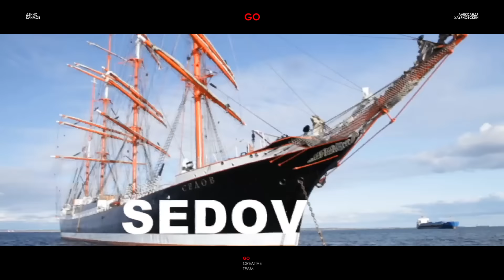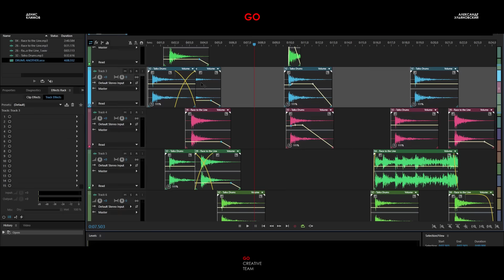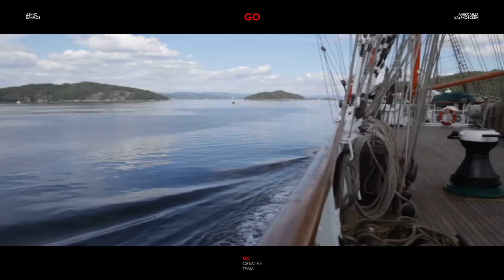ДЕЛАТЬ КЛАССНОЕ ВИДЕО? НАУЧИМ! ЛЕГКО И БЫСТРО!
MEDIA лаборатория GO

Стань узнаваемым! Делай своё!

Набираем группу из двадцати человек. Полный курс создания видеопрограмм, клипов, фильмов и т.д. Все этапы – от написания текста, до раскрутки. За месяц обучения вы узнаете больше, чем за пять лет на журфаке. Онлайн обучение через Скайп. Вы сможете самостоятельно делать любые видео: от home-видео, до серьёзных аналитических программ и обзоров.

Подскажем, как заработать на любимом деле, как продаться Кремлю или Госдепу ;-)

Занятия начинаются с первого мая.

Стоимость базового курса обучения всего 8 000 рублей!

Для тех, кто перечисляет всю сумму в течение этой недели – цена 6 000!

За две недели до начала – 7 000

Для тех, кто не успел за этот период – 10 000 рублей

VIP предложение: участие в группе + моя ИНДИВИДУАЛЬНАЯ поддержка на протяжении месяца  (3 раза в неделю) – 25 000 рублей.

ПИШИТЕ В ЛИЧКУ